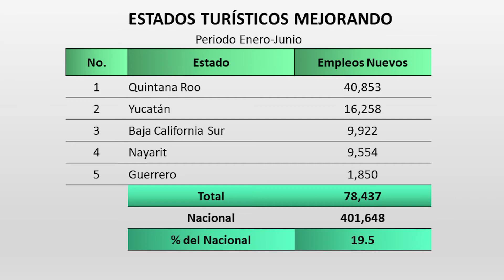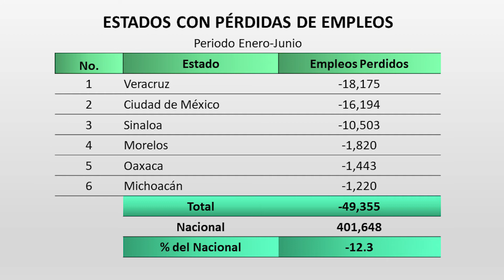RECUPERACIÓN LENTA DE EMPLEO FORMAL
• 2019 y 2020 han sido dos años complejos para el mercado laboral mexicano. En 2019 se generaron 342 mil empleos formales, un (-)57.3% menos a los reportados en 2018 y para 2020 colapsó la ocupación formal con una pérdida de (-)648 mil puestos de trabajo.
• Esta reducción en el tamaño del mercado de trabajo obedeció a la fuerte contracción que padeció la economía del país como consecuencia de la caída de la inversión productiva pública y privada. En 2019 el PIB decrece en (-)0.2% y en 2020 profundizó su caída hasta (-)8.3%, el desplome más profundo desde 1932.
• En diciembre de 2019, antes del inicio de la pandemia, el nivel de trabajadores dados de alta al IMSS fue de 20.4 millones de personas y para junio de 2021 ascendió a 20.2 millones de trabajadores formales.
• Esto significa, que para alcanzar la cantidad de empleos de diciembre de 2019 es necesario crear poco más 200 mil empleos en lo que resta del presente año, para ubicarse en los 20.4 millones que se tenían en diciembre de 2019.
• El paso de la recuperación de trabajo formal es lento pero caminando. Durante el primer semestre de 2021 se generaron 402 mil trabajos formales, desde los (-)922 mil puestos perdidos en igual periodo de 2020.
• Hay que destacar, que se trata del mejor dato de empleo formal para un primer semestre en lo que va de la presente administración federal.
• La recuperación del empleo en los estados sigue siendo desigual: 10 estados son los que más participación reportaron, 5 estados de vocaciones turísticas empiezan a mejorar y 6 entidades fueron las que registraron pérdidas de empleo formal.

EXPECTATIVAS DE EMPLEO FORMAL 2021
• Estimamos que para el presente año se generarán 650 mil empleos formales, desde los (-) 648 mil puestos perdidos durante 2020.
• El mejor año de creación de empleo en los 3 años de la presente administración federal, sin pretender soslayar con ello los pendientes estructurales que persisten en el mercado laboral mexicano.

Por hoy, es el comentario que compartimos con ustedes.
Si puede, done sangre.